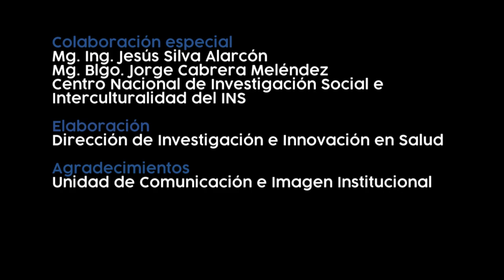Plantas medicinales en Lima: Beneficios y desafíos para la salud y el medio ambiente